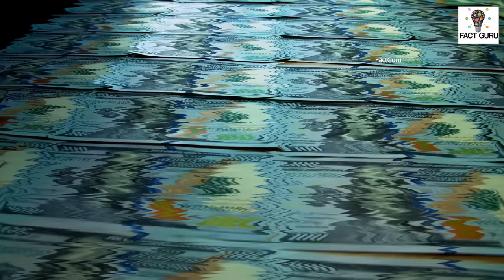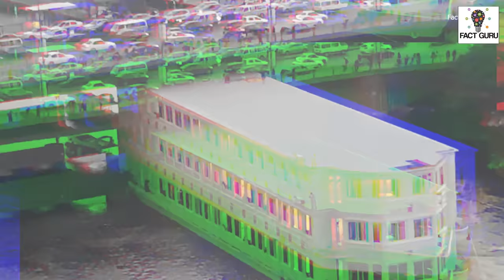Howrah Bridge ll हावड़ा ब्रिज की सच्चाई क्या है ? हावड़ा ब्रिज में एक भी Pillar क्यों नही है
Howrah Bridge ll  हावड़ा ब्रिज की सच्चाई क्या है ? हावड़ा ब्रिज में एक भी Pillar क्यों नही है हावड़ा ब्रिज की सच्चाई क्या है ? हावड़ा ब्रिज में एक भी Pillar क्यों नही है ll Kolkata Howrah Bridge